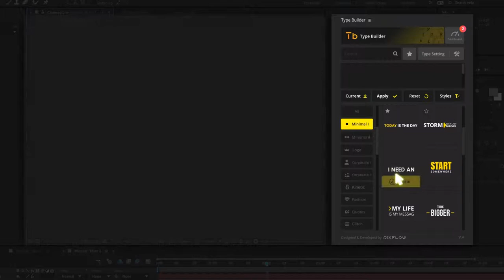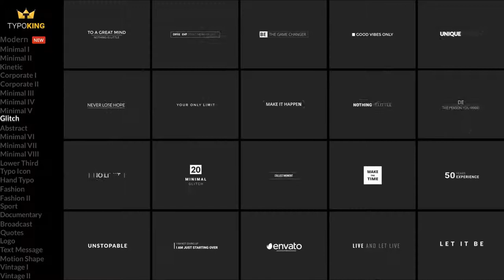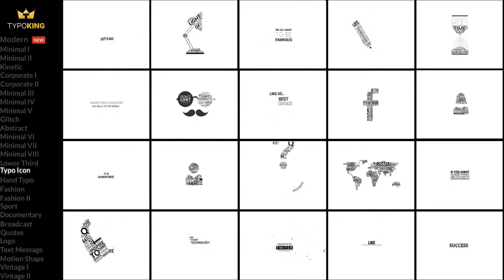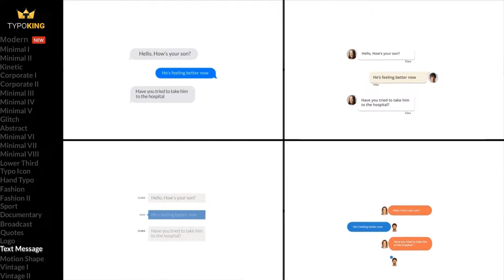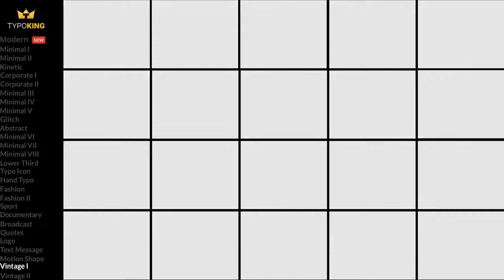TypoKing | Title Animation - Kinetic Typography Text After Effects Templates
27 Different Category of Typographies & Titles
pack of 500 Typography
one pack of 50 Bounce Elements
4k resolution
Works with Motion Factory